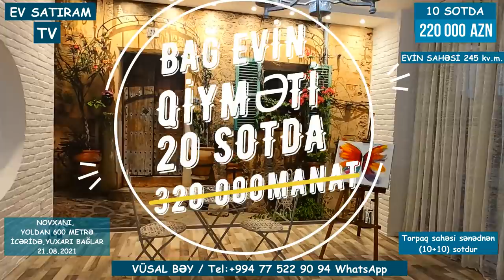10 GÜNƏ SATILMALIDIR! ENDİRİM 40 000 MANAT/Недвижимость в Баку / EV SATIRAM TV/BAG EVLERİ 2021